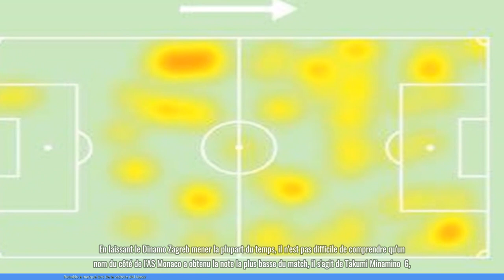Dinamo Zagreb 2-2 AS Monaco : "Tué à mort" en sol étranger ; Prolongez le circuit intact